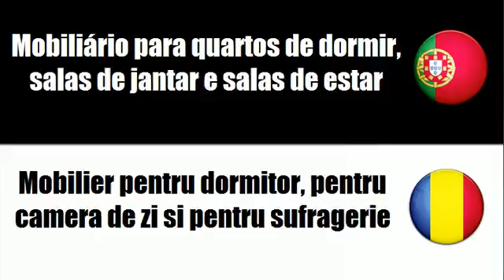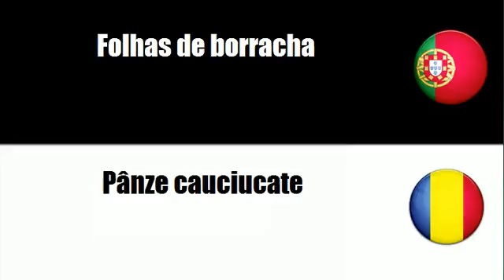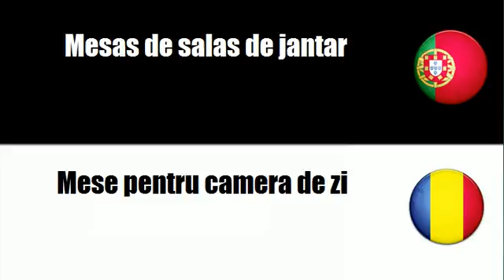Aprenda vocabulário Romeno # Tema = Mobiliário doméstico